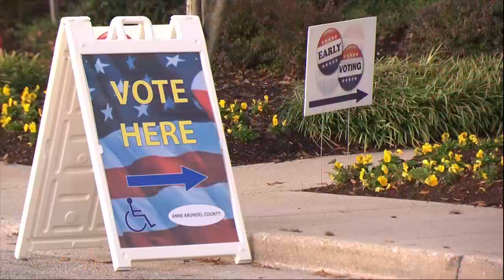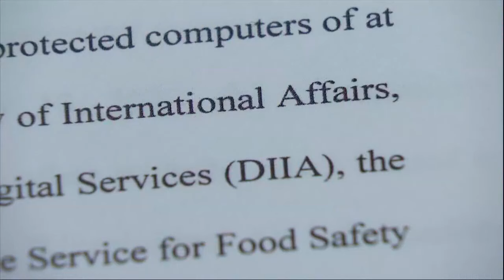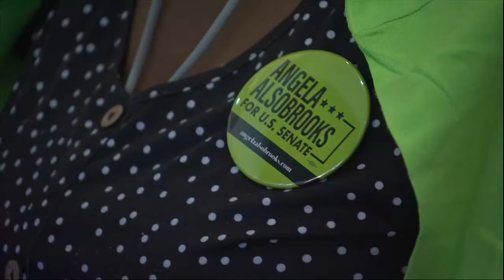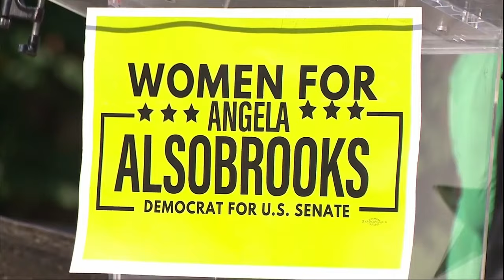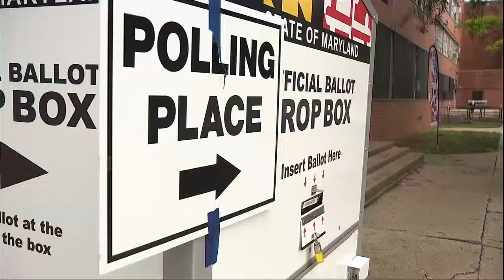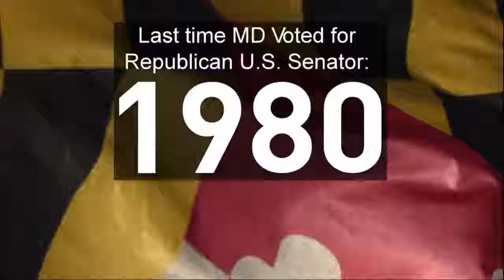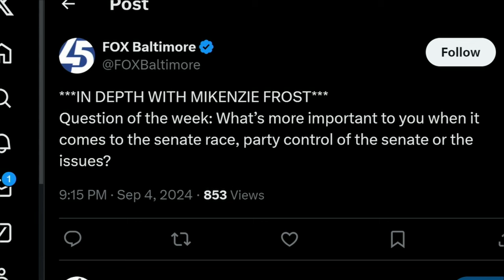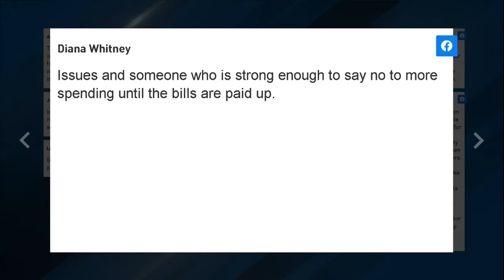In Depth: Will popularity be enough for ex-Gov. Hogan to flip Maryland red in Senate race?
Maryland is historically a very Democratic-leaning state. Democratic voters outnumber Republicans some two to one. If that’s the case, why is Maryland’s open U.S. Senate seat race one to watch?